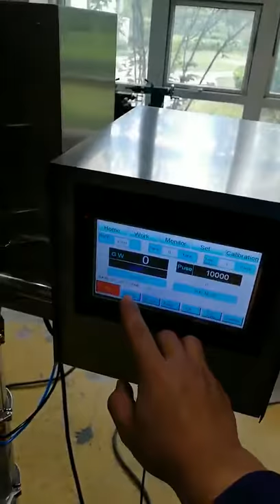how to adjust the semi auto powder packing machine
YQ MACHINERY offers you a  packaging systems from powder to granule or liquid . Our packaging equipment offer you a range of options:from semi-automatic
machines to our scalable, mid-level intermediate automatic pouch packaging machine and also bottle packaging machine..
we can offer the whole powder packaging solution  for your specific stage of growth.so we are your only true, long-term industry partner, our customized powder packaging machines are
as unique as your need.

Features for screw conveyor:
Full block clamp connection, without any tools to achieve demolition within 8 minutes.
The main parameters
Delivery height: 1600mm (height can be customized)
Power supply: AC380V 1500W
Weight: 150kg
Silo capacity: 100-300kg (can be customized)
Delivery capacity: 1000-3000kg / h (can be customized)
Dimensions: L × W × H = 2100 × 800 × 1950 (mm)

Auger filling machine:
PLC control, Chinese touch screen operation (also available in English)
Stainless steel material, fully meet the needs of food and medicine.
Stirring motor with maintenance-free, no noise Taiwan gear gear motor.
Cutting motor with high speed, low noise American Stade three-phase stepper motor.
(Also available on request Taiwan TECO or Japan's Matsushita or France Schneider servo motor)
For different materials, can use different mixing mechanism, to avoid some special material leakage phenomenon.
Fool-type operating software, everyone will use.
Transparent silos, material running at a glance.
Can open the silo: no need to remove the silo can be cleaned and maintenance.

Features
The same time as the above-
① at any time, free to clean, no dead ends. Finished in ten minutes.
② can adjust the position of the stirrer, so that the accuracy of sub-packaging to achieve the best.
③ can be easily on the stirrer, metering screw, long axis and other parts warranty.
High-precision processing means to motor, long axis, silo, metering screw, cup and so on with a high degree of concentric.

Advatage
① improve operational efficiency.
② reduce the wear of the measuring screw.
③ greatly reduces the machine in the mobile, cleaning, after a long run due to mixing operation and other reasons caused by the measurement screw disoriented failure.
Metering cups and silos are quick-coupled clamps for ease of use.

Technical Parameters
Packing: 2-5000g
Packing speed: 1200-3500 bags / hour
Packing accuracy: ± 1%
Power supply: AC380V (or 220V)
Power: 1500W
Weight: 180kg
Host size: length × width × height = 1000 × 650 × 1900mm

After-sale service:
1. Instruction for Installation and Debugging
2. User Training
3. Warranty Period
The warranty period for machine is one year with a life long maintenance. If the user requires special quality guarantee, other stipulated warranty period may be made after mutual agreement.
Mechanical models are standard, make special design according to customer requirements.